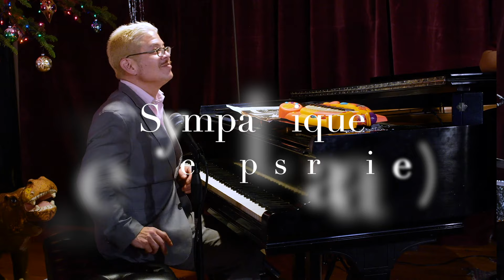Sympathique (Je ne veux pas travailler) - Pink Martini (Acoustic Version)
This special acoustic trio version of Pink Martini's biggest hit, "Sympathique (Je ne veux pas travailler)", was recorded in the band's practice space in December 2020. The song was written by Pink Martini bandleader Thomas M. Lauderdale and lead singer China Forbes, who are featured here, alongside Pink Martini drummer Andrew Borger, for this "quarantine" performance.

"Sympathique," the title song to the band's 1997 debut album, has remained popular globally, and was nominated for "Song of the Year" at France's Victoires de la Musique Awards (the French equivalent of the Grammys). They lyrics were inspired by Guillaume Apollinaire's poem "Hotel."

LYRICS (FRENCH):

Ma chambre a la forme d’une cage
Le soleil passe son bras par le fenêtre
Les chasseurs à ma porte
Comme les petits soldats
Qui veulent me prendre

Je ne veux pas travailler
Je ne veux pas déjeuner
Je veux seulement oublier
Et puis je fume

Déjà j’ai connu le parfum de l’amour
Un million de roses
N’embaumeraient pas autant
Maintenant une seule fleur
Dans mes entourages
Me rend malade

Je ne suis pas fier de ça
Vie qui veut me tuer
C’est magnifique
Être sympathique
Mais je ne le connais jamais

ENGLISH TRANSLATION

My room is a cage
The sun streams through the window
The bellhops are at my door
Like little soldiers
Who want to take me away

I don’t want to work
I don’t want to lunch
I want only to forget
And then I smoke

Long ago I knew the smell of love
A million roses
Couldn’t smell as sweet
Now a single flower
In my way
Makes me sick

I am not proud of this
Life that wants to kill me
It’s lovely
To be agreeable and nice and lovely
But I have never known this